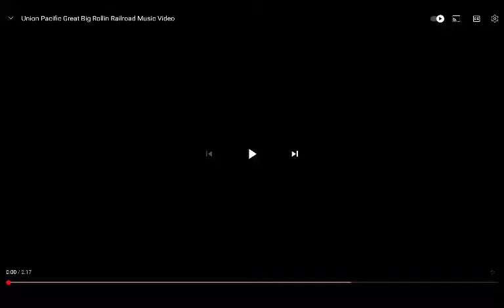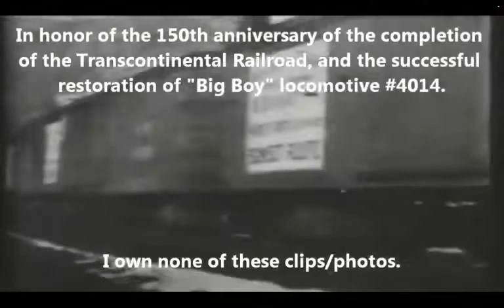Great Big Rollin' Railroad (Instrumental) Music Video